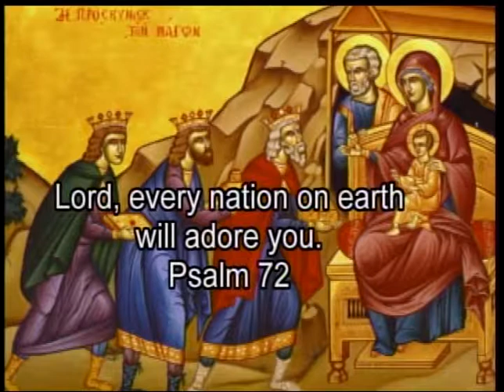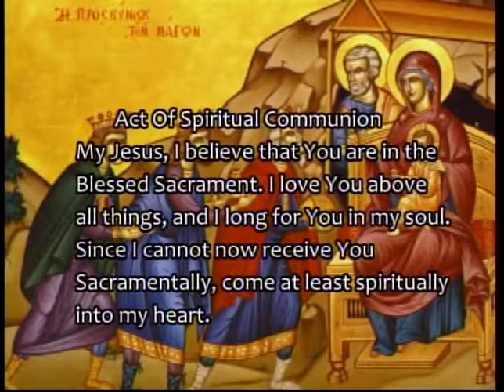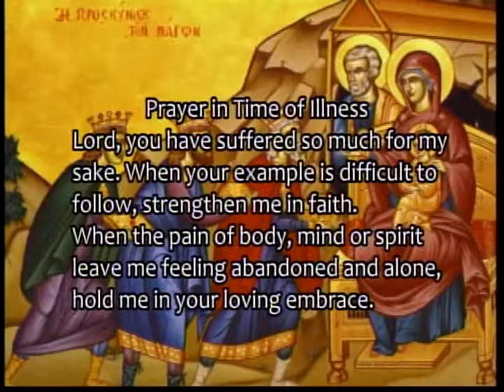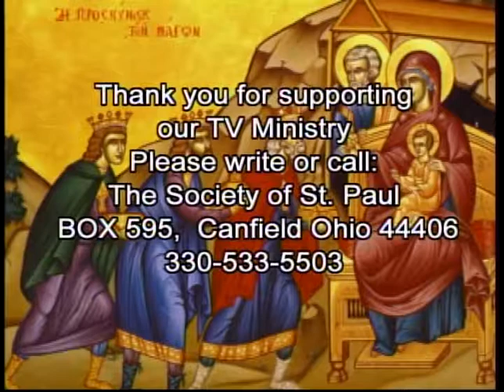Mass For Shut Ins SSP Epiphany of the Lord January 7, 2018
Fr. Matt Roehrig, SSP, celebrates the Mass for Shut Ins for the Epiphany of the Lord, January 7, 2018.  Diane Drapcho, musician; John Pasternack, lector.